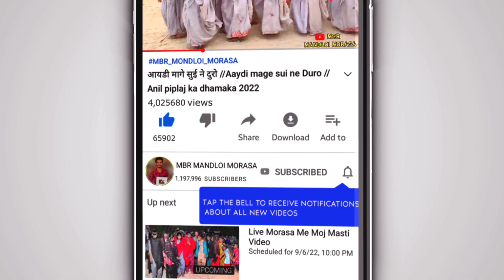पुष्पा सॉन्ग डांस वीडियो नानपुर || Pushpa song dance video Nanpur 2023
album:- पुष्पा सॉन्ग डांस वीडियो नानपुर || Pushpa song dance video Nanpur 2023

🎤Singer :-
⚫Studio :-
⚫ Youtubers :- MBR MANDLOI